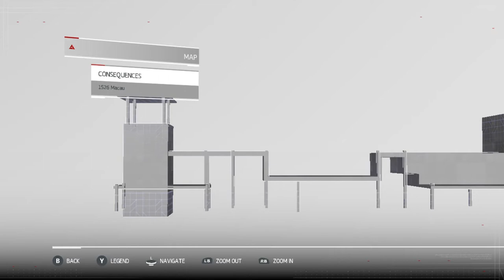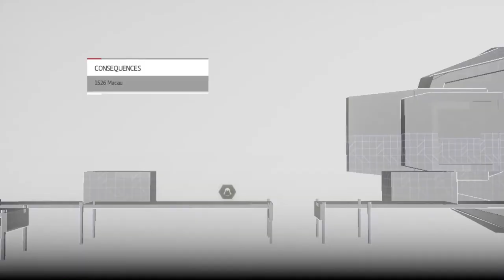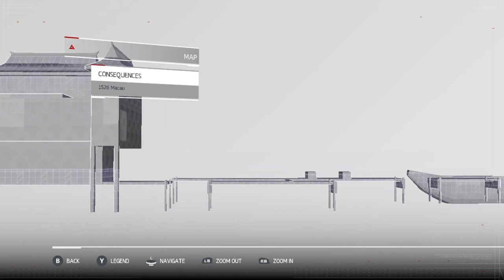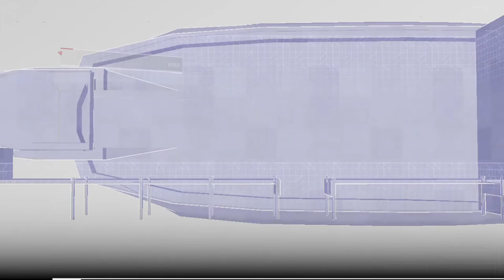Let's Play ACC: China - Memory 5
A girl must escape the burning port, if she is to continue with her mission and kill more tigers